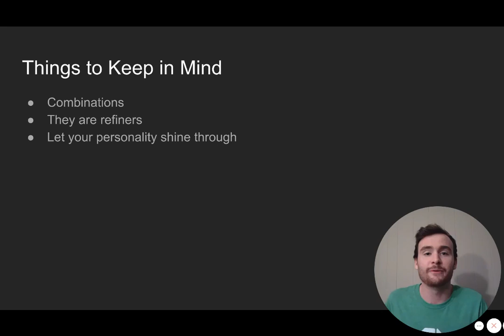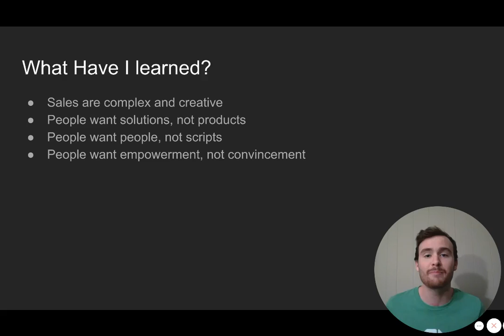Sales Methodology (Conclusion)